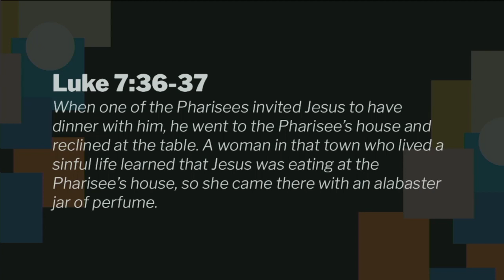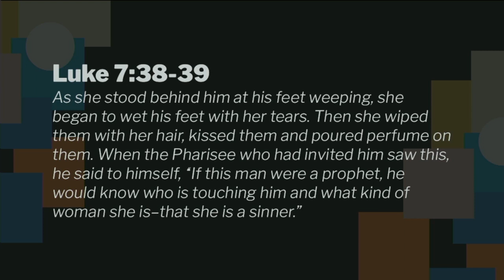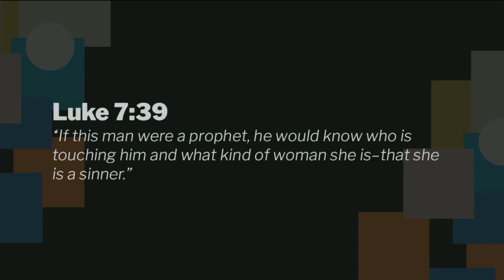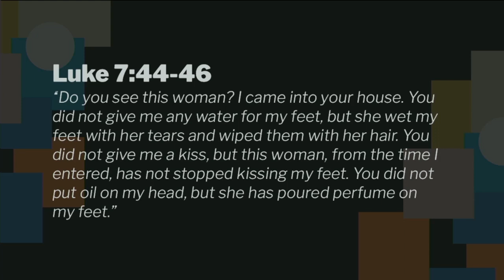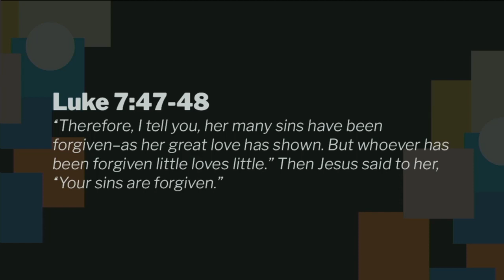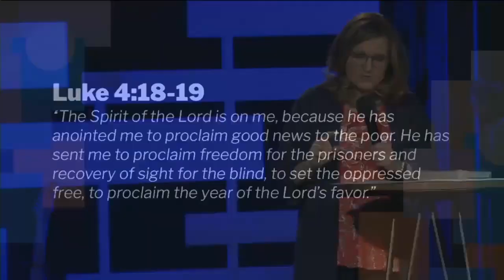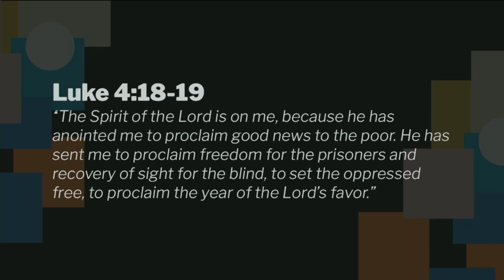THE TABLE: Uninvited Guests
The gospel of Luke gifts us with story after story of Jesus gathered with folks around tables, painting a picture of life in the kingdom of God. It’s a crazy-simple strategy for discipleship, relationship and holy connection. Lent is the perfect season to rediscover this heart of our faith. Join us in worship as we dig into a fresh new series.